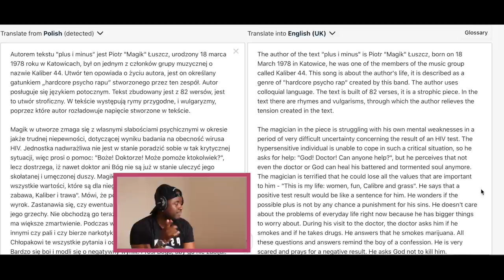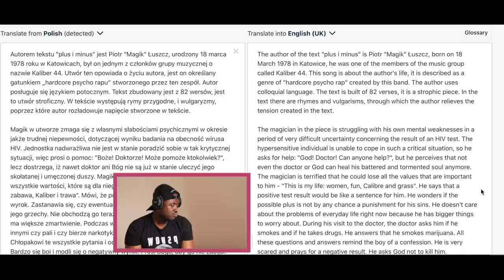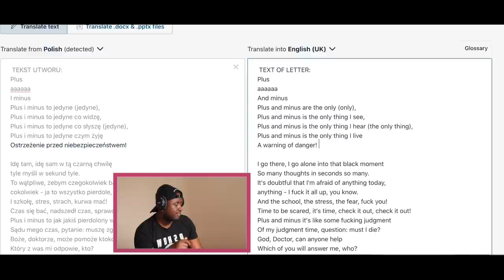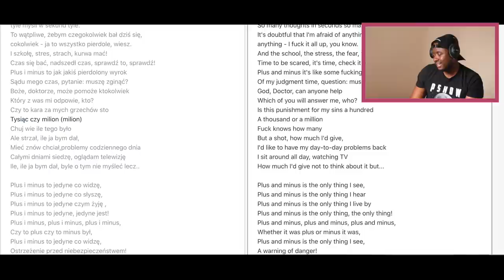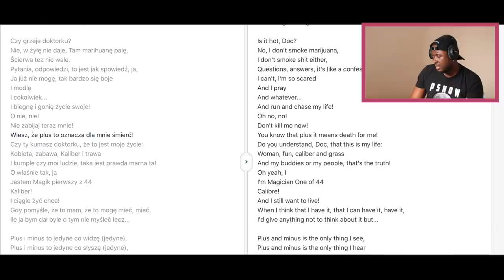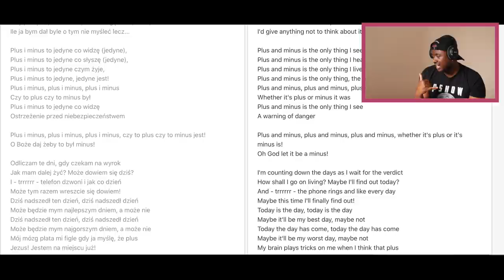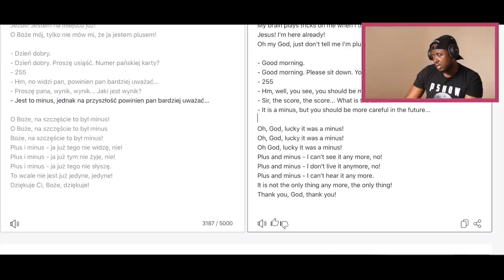W końcu zareagowałem na Kaliber 44 - plus i minus PSHOW REACTION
Original Video: Kaliber 44 - plus i minus

Recorded (on Cannon 80D) and Edited  (on MacBook Pro 2019) by PSHOW